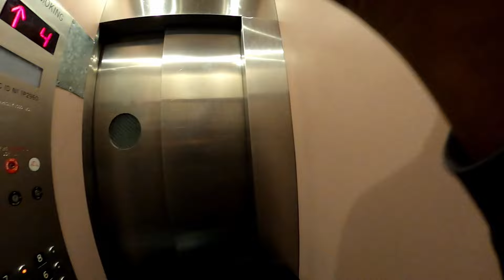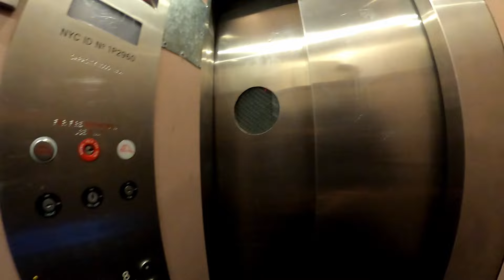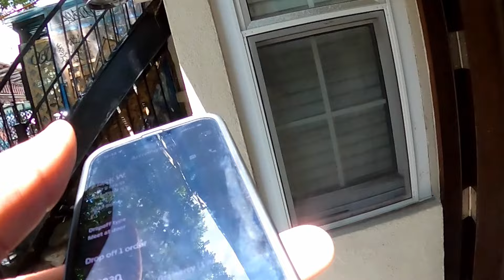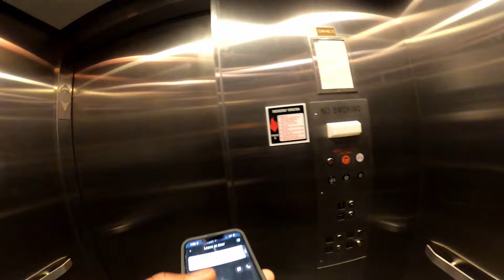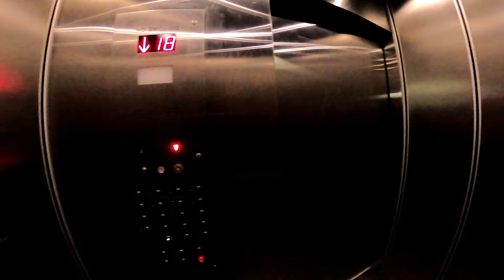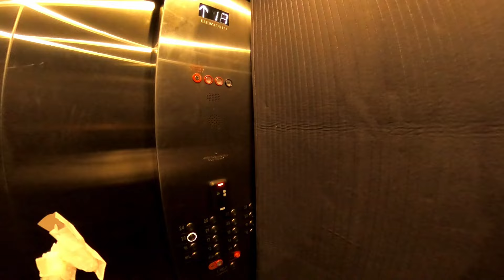They Keep Sending Me Orders 😭 NYC Uber Eats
U Lock Holdee
Touchscreen Gloves
Phone Mount
Key Chain
Bike Alarm
Rain Fender
U Lock
Pakir Food Backpack